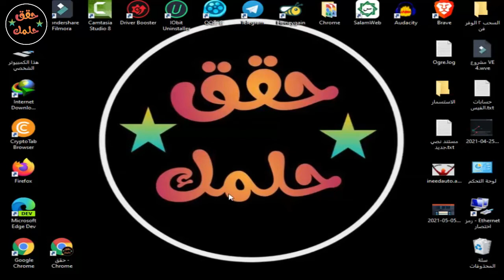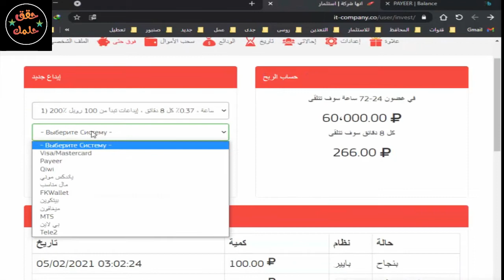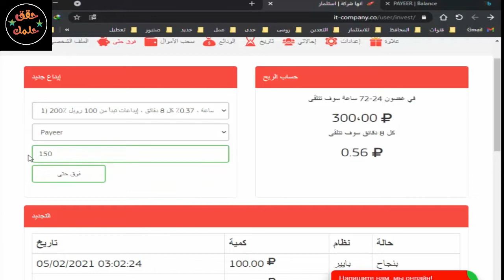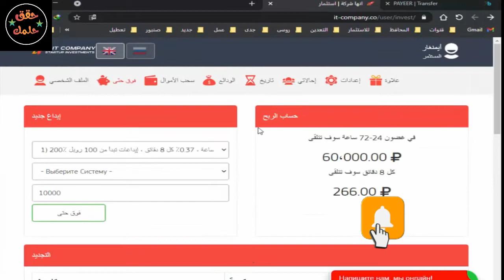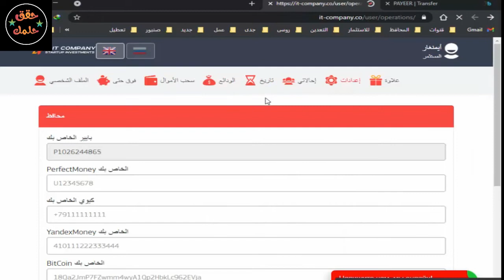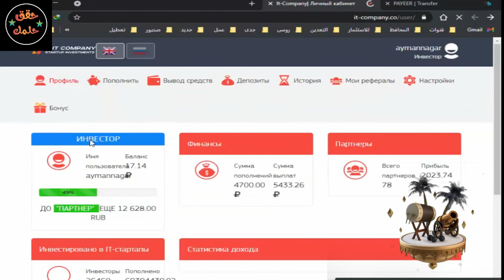انشاء ايداع جديد✅ بافضل موقع للاستسمار الروسى💥💥💥 200% ربح كل 72 ساعه ✅